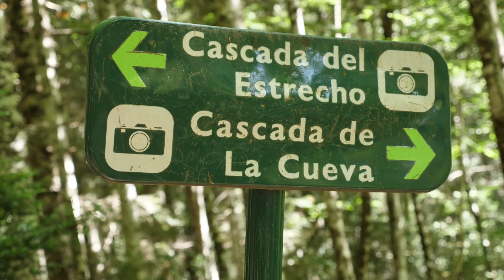CE ROAD TRIP EN ESPAGNE NE S'EST PAS PASSÉ COMME PRÉVU 🚌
J'ai cassé ma voiture en espagne dans les montagnes , road trip du parc national d'ordesa , de bilbao à san sébastian en voiture / van aménagé , van life , moteur cassé ! Je vous emmène voir les cascades dans les montagnes des Pyrénées atlantique